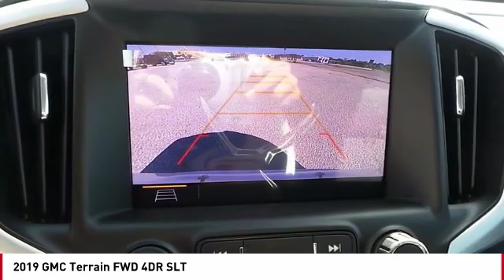2019 GMC Terrain San Angelo TX A19877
2019 GMC Terrain FWD 4DR SLT

Heated Leather Seats, Back-Up Camera, iPod/MP3 Input, Onboard Communications System, Turbo Charged Engine, DRIVER ALERT PACKAGE I, MEMORY PACKAGE. EPA 28 MPG Hwy/22 MPG City! SLT trim, SUMMIT WHITE exterior and JET BLACK interior AND MORE! KEY FEATURES INCLUDE Leather Seats, Heated Driver Seat, Back-Up Camera, iPod/MP3 Input, Onboard Communications System Privacy Glass, Keyless Entry, Steering Wheel Controls, Electronic Stability Control, Heated Mirrors. OPTION PACKAGES ENGINE, 2.0L TURBO, 4-CYLINDER, SIDI, VVT (252 hp [188.0 kW] @ 5500 rpm, 260 lb-ft of torque [353.0 N-m] @ 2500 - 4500 rpm), PREFERRED PACKAGE includes (TC2) hands-free rear power programmable liftgate, (A45) Memory Package, (ADT) front passenger 6-way power seat, (AT9) front passenger power seat with power lumbar, (UVD) heated steering wheel and (UG1) Universal Home Remote, WHEELS, 19 X 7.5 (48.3 CM X 19.1 CM) MACHINED ALUMINUM with Gray painted accents, DRIVER ALERT PACKAGE I includes (UKC) Lane Change Alert with Side Blind Zone Alert, (UFG) Rear Cross Traffic Alert, (UD7) Rear Park Assist and (HS1) Safety Alert Seat, AUDIO SYSTEM, 8 DIAGONAL GMC INFOTAINMENT SYSTEM includes multi-touch display, AM/FM/SiriusXM stereo, Bluetooth streaming audio for music and most phones, Android Auto and Apple CarPlay capability for compatible phones, advanced voice recognition, in-vehicle apps, personalized profiles for infotainment and vehicle settings (STD), TRANSMISSION, 9-SPEED AUTOMATIC 9T50, ELECTRONICALLY-CONTROLLED WITH OVERDRIVE, MEMORY PACKAGE recalls 2 presets for power driver seat and outside mirrors. GMC SLT with SUMMIT WHITE exterior and JET BLACK interior features a 4 Cylinder Engine with 252 HP at 5500 RPM*. EXPERTS REPORT Great Gas Mileage: 28 MPG Hwy. Horsepower calculations based on trim engine configuration. Fuel economy calculations based on original manufacturer data for trim engine configuration. Please confirm the accuracy of